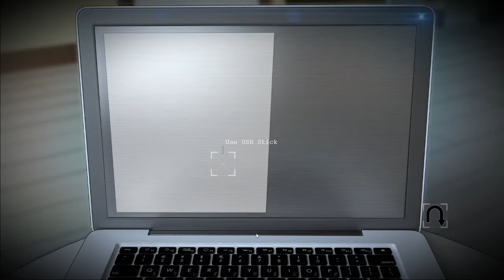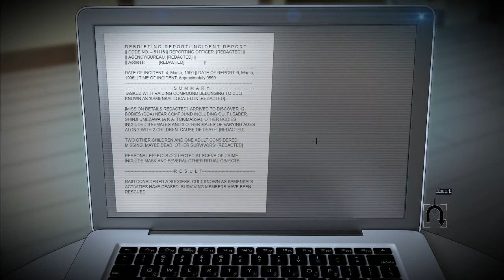Jess plays Tokyo Dark Part 13 - 興奮過ぎて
New favorite character.

No but really, I do kind of want to have a dating sim portion where I can romance these Grade A NPCs.